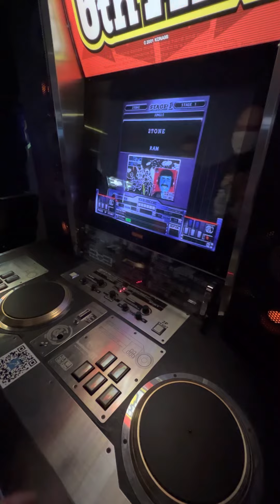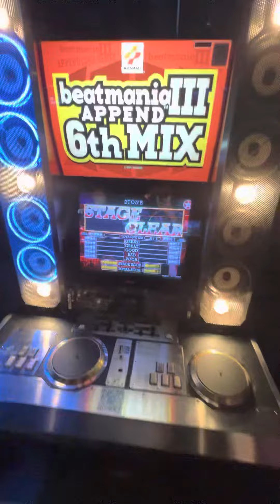[beatmania III The FINAL] RAM - 2TONE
Played for fun at MAGFest 2023 on the cabinet provided by SavePoint!